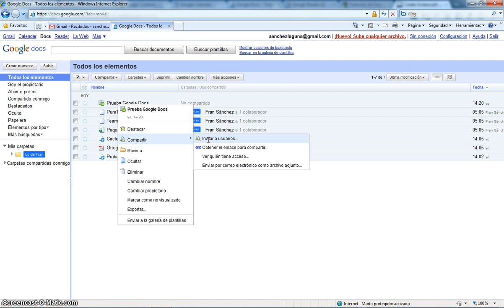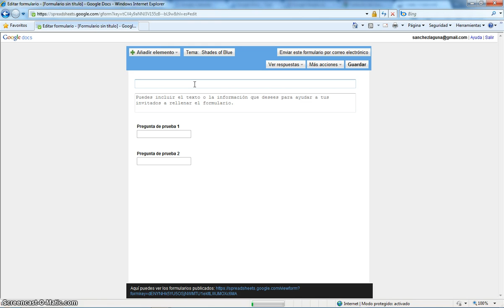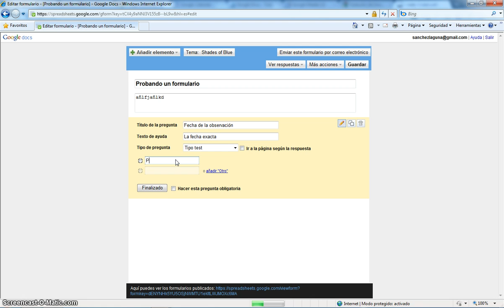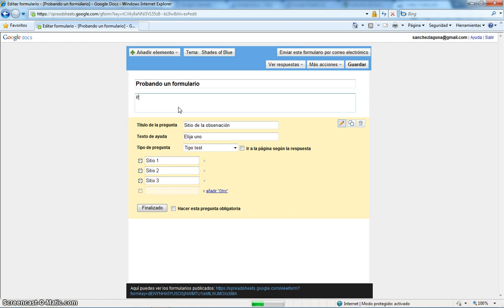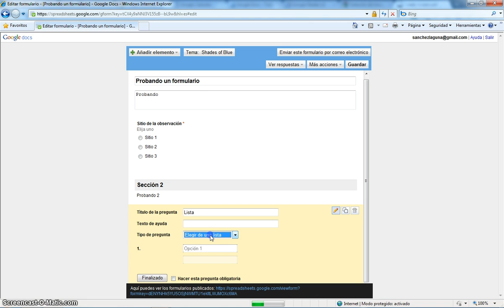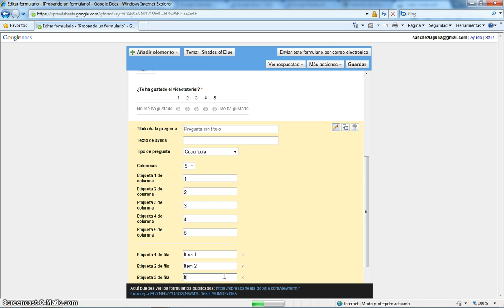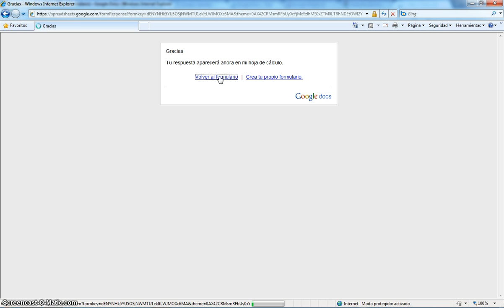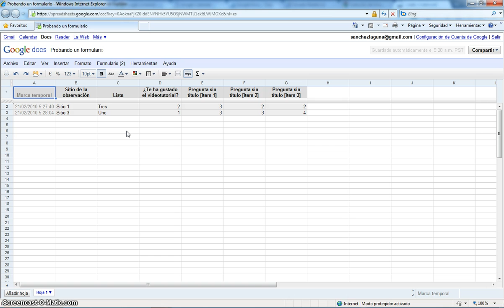Creando formularios con Google Docs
Videotutorial en el que muestro cómo crear formularios de aspecto profesional en pocos pasos usando Google Docs.